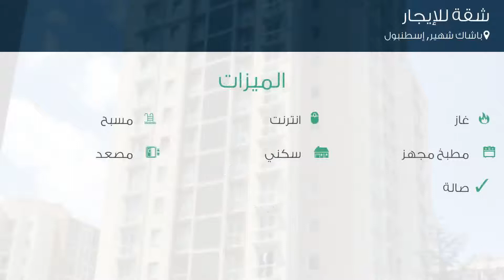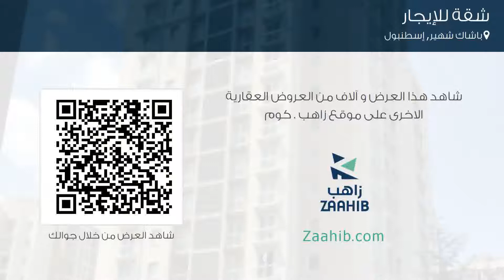شقة للإيجار في شارع Ispartakule Bulvarı, باشاك شهير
تفاصيل العرض:-

رقم: 4535500

ميزات:-

3 الغرف, 1 غرف أخرى, 2 عدد دورات المياه, 1 سعة مرآب السيارات, 25 عدد الأدوار, 19 رقم الدور, 2012 سنة البناء, انترنت, غاز, مسبح, مطبخ مجهز, سكني, مصعد, حديقة, صالة